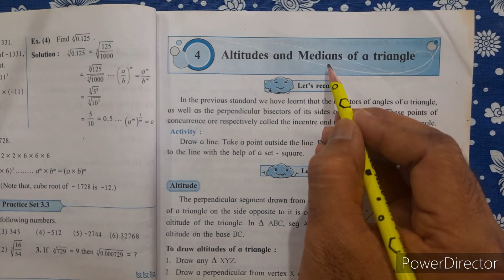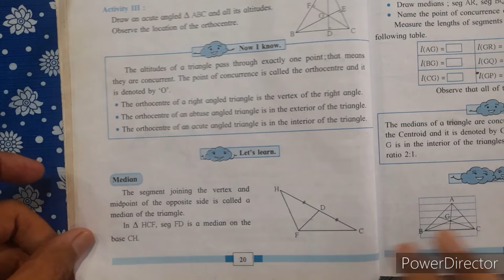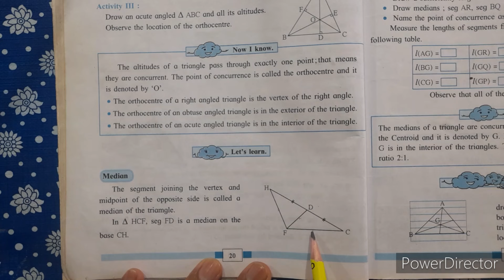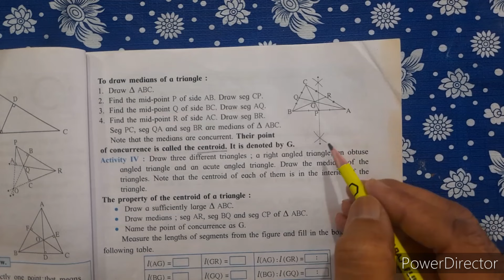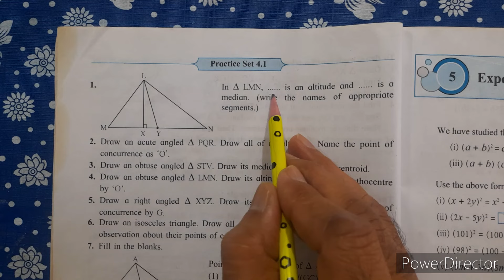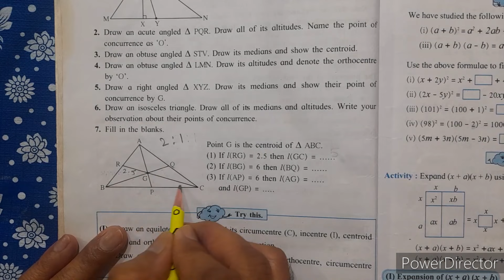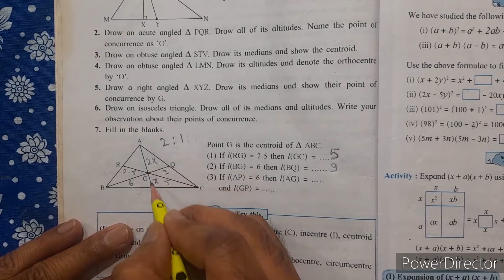8th maths practice set 4.1 | Practice set 4.1 class 8 | std 8 | altitudes and medians of a triangle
8th maths practice set 4.1 | Practice set 4.1 class 8 | std 8 | altitudes and medians of a triangle